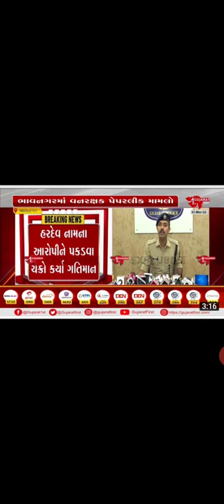ભાવનગરમાં વનરક્ષક પેપરલીક મુદ્દે ASP સફિન હસનની પ્રેસ કોન્ફરન્સ | Gujarat First || Forest Exam 2022